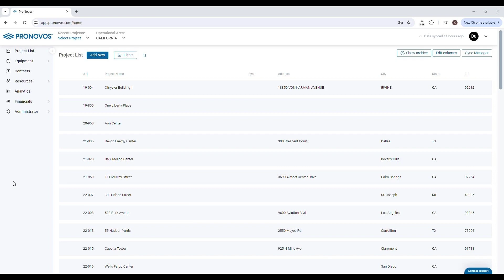Navigate to the WIP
Learn how to get to the WIP module in ProNovos.